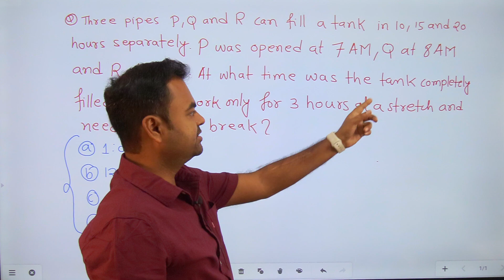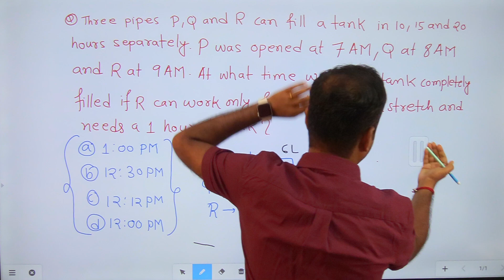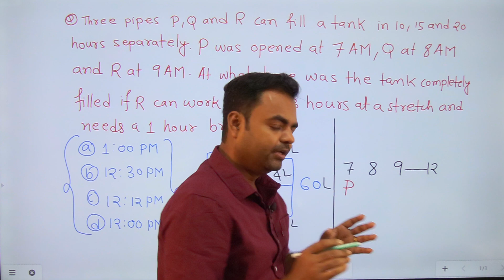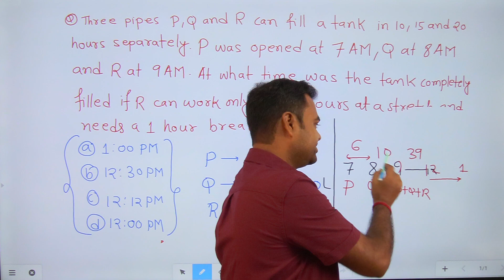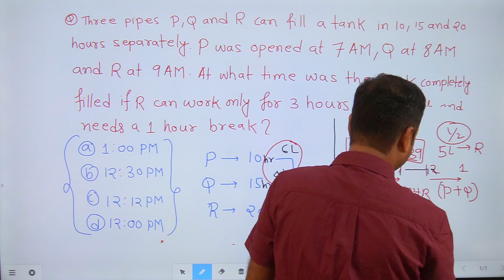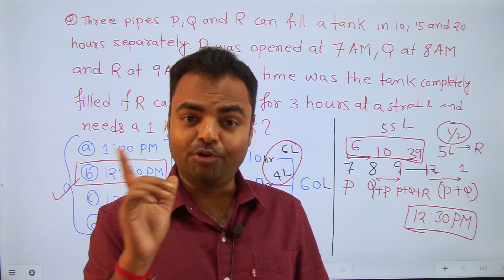L20 RRB JE 2024 Maths Classes, Mathematics Previous Year Questions, Pipes and Cisterns MCQs for RRB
✅Books for RRB JE CBT- 2 in English✅
✅ General Science
✅RRB PYQ's

✅Books for RRB JE CBT- 1 in Hindi✅
✅General Science
✅RRB PYQ's

✅Books for RRB JE CBT- 2✅
✅CBT 2 Non Technical Part(Hindi)
✅CBT 2 Non Technical Part(English)-
✅Mechanical Concept
✅Mechanical PYQ's(English)
✅Mechanical PYQ's(Hindi)
✅Electrical Concept
✅Electrical PYQ's(English)
✅Electrical PYQ's(Hindi)
✅Civil Concept
✅Civil PYQ's(English)
✅Civil PYQ's(Hindi)
✅Electronics Concept
✅Electronics PYQ's(English)
✅CSE/IT Concept
✅CSE/IT PYQ's